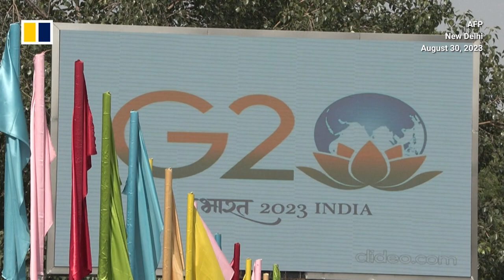‘Monkey-men’ deployed to protect G20 summit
New Delhi officials have hired “monkey-men” to prevent macaques from disrupting the G20 summit and eating decorative flowers lining the streets. Cut-outs of the macaques' natural enemy, the langur, have also been put up in the streets to ward off the monkey pests.